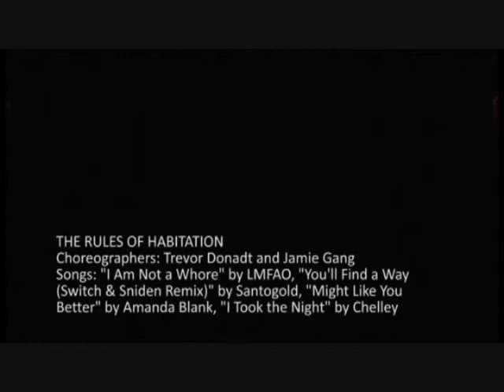THE RULES OF HABITATION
SOC Presents: In The Red, Fall '09
Choreographer: Trevor Donadt, Jamie Gang
Songs: "I'm Not a Whore" by LMFAO, "You'll Find a Way (Switch & Sniden Remix)" by Santogold, "Might Like You Better" by Amanda Blank, "I Took the Night" by Chelley